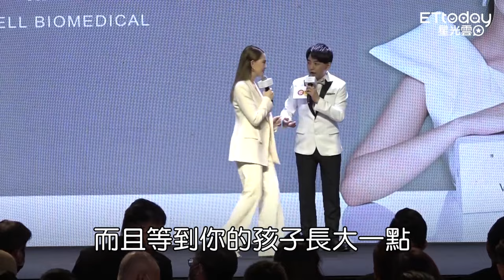昆凌「打烊了」宣告封肚不再生 曝女兒崇拜周杰倫：鋼琴王子是我把拔